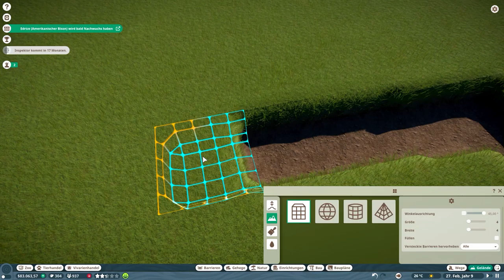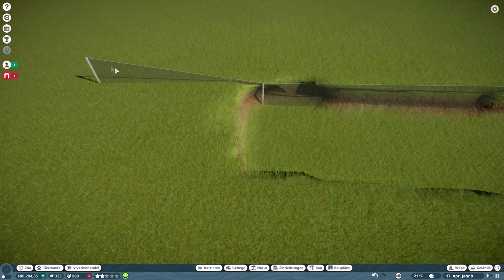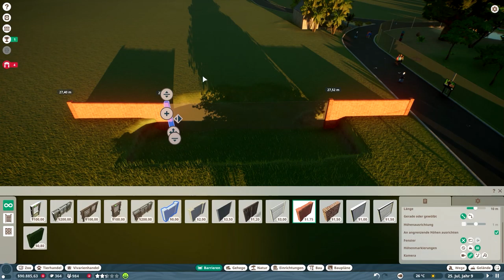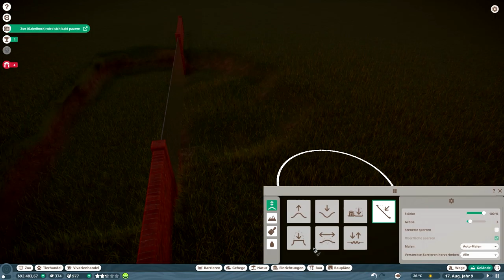Eine interessante Idee // #021 // Planet Zoo